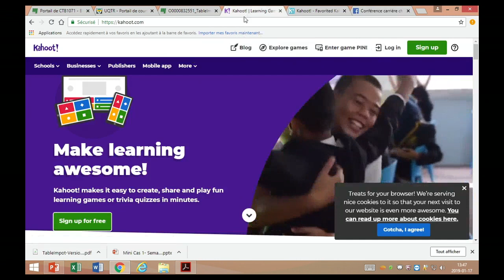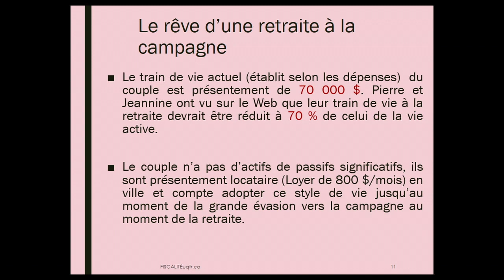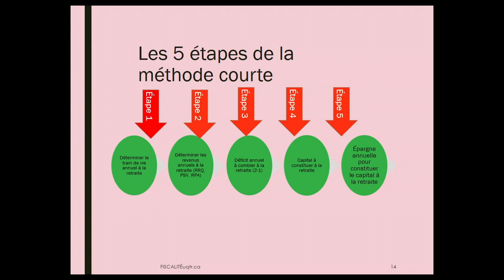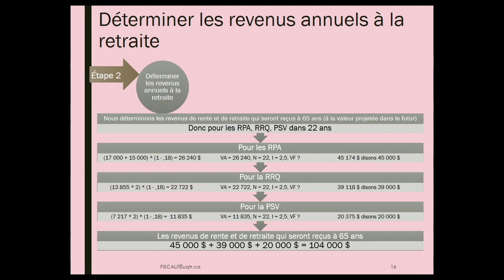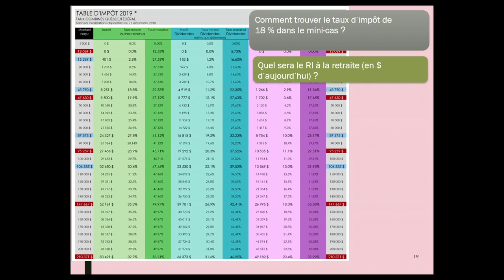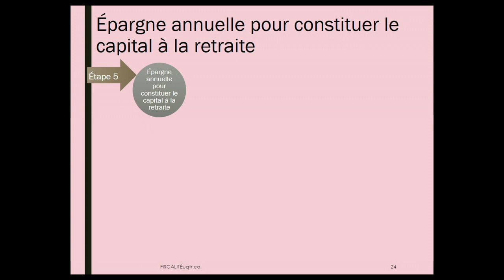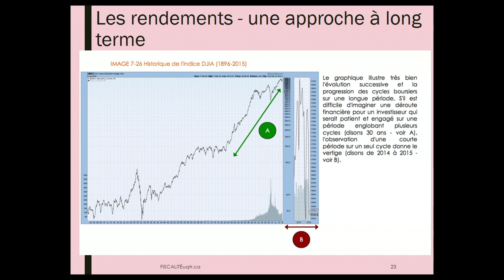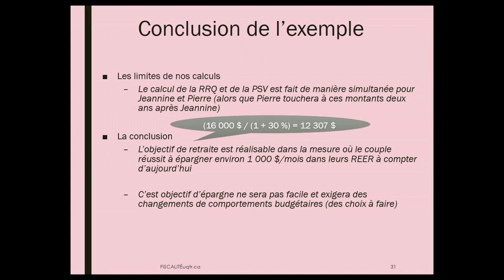Semaine 2 - Capsule 2 - Les outils de la planification de la retraite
Deuxième capsule de la Semaine 2 (Classe inversée) de mon cours Finances personnelles et planification fiscale -  Hiver 2019